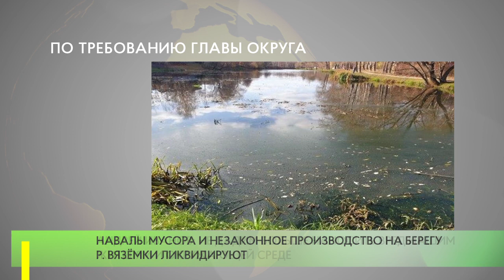По требованию главы округа